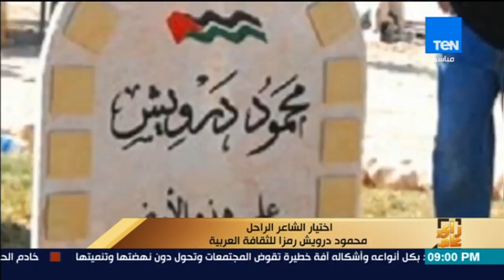رأي عام - الألكسو تختار الشاعر محمود درويش رمزا للثقافة العربية في 2018